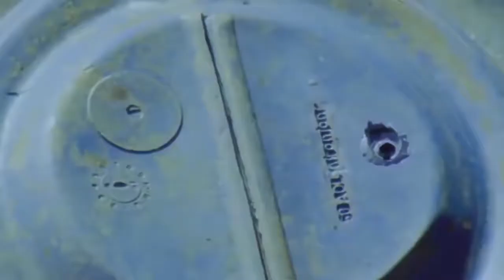जिसकी मदद ऊपर वाला उसको कोई कुछ नहीं कर सकता जबरदस्त सीन